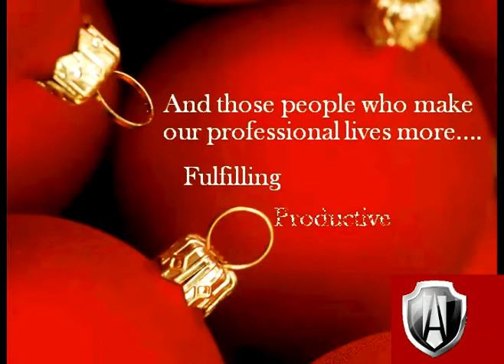Alliance Christmas Card 2012(1).mpg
2012 Christmas card to ACS clients and friends.